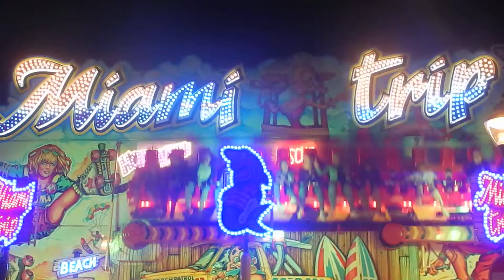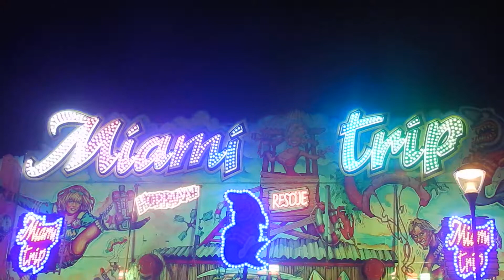Miami Trip *N. Arjaans* - Offride In De Avond Kermis Wijchen 2019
This Channel is all about Rides in all sorts